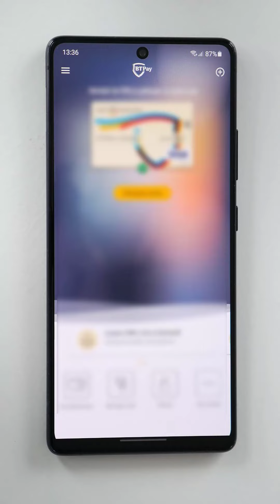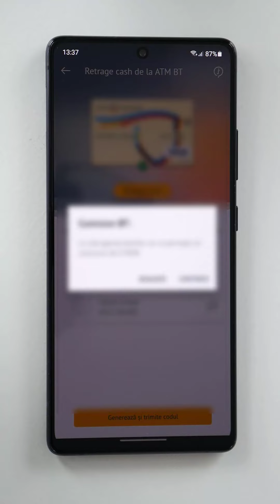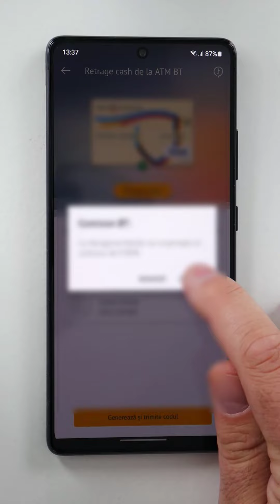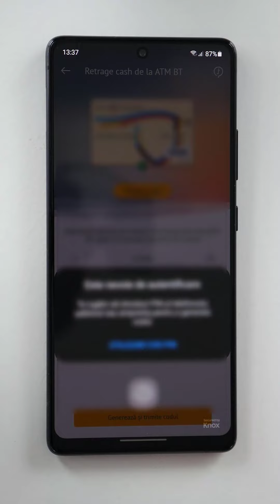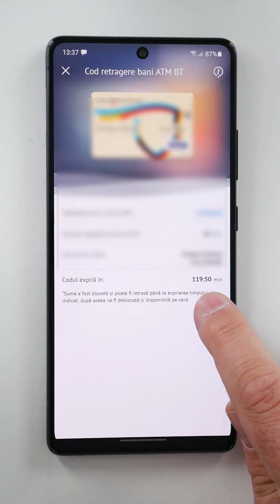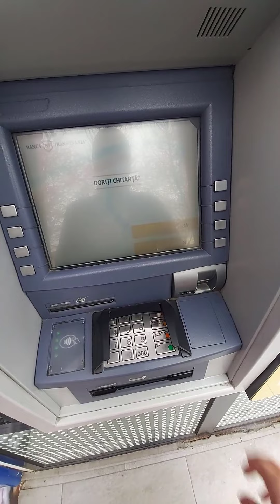Retragere bani din bancomat fără card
Iata cum la unele banci din România, poti scoate bani de la bancomat (ATM), fara sa fie nevoie de card sau telefon.
Este vorba despre generarea unui cod in aplicatia de plati, pe care-l poti trimite oricui doresti din agenda, iar acea persoana poate scoate de la bancomatul banci banii fara card bancar si fara macar sa aiba telefoanul sau actele de identitate asupra sa.
Operatiunea asta merge la Bansa Transilvania si ING.
Update, merge si la Unicredit).